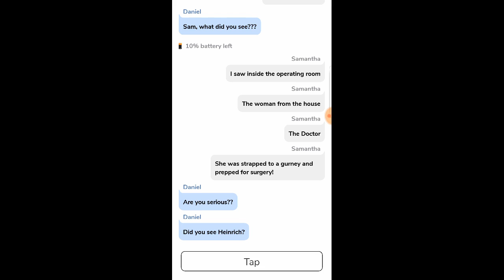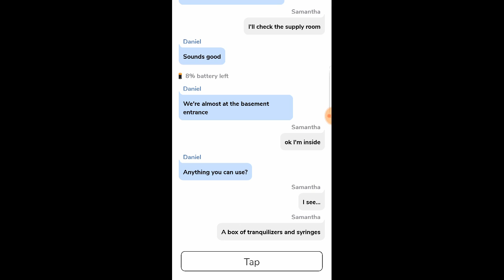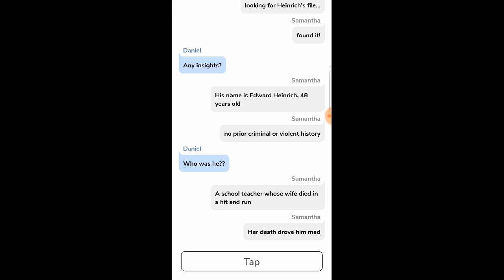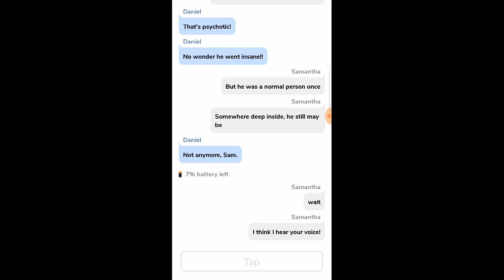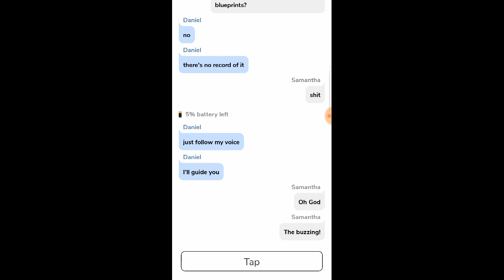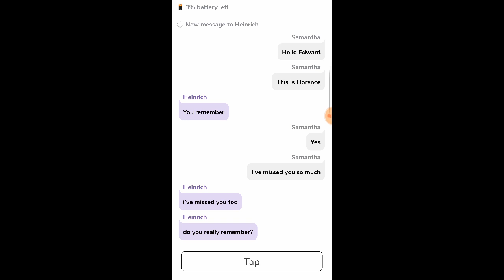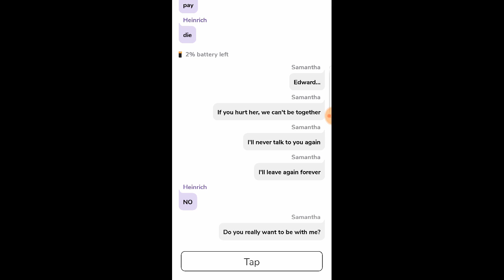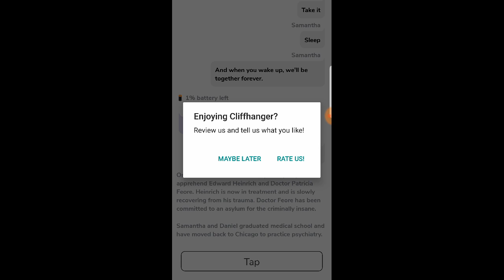Cliffhanger outside episode 4 finale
Cliffhanger